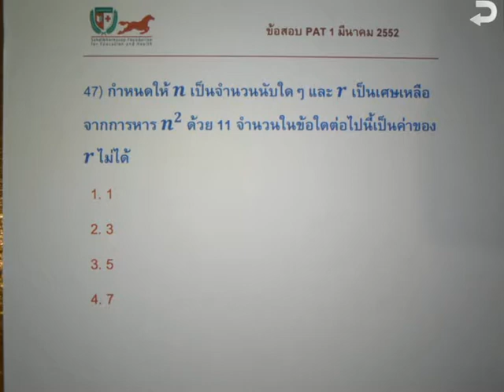PAT1_52 March 47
e-learning.kusol.org โดยมูลนิธิศักดิ์พรทรัพย์ PAT1 ความถนัดทางคณิตศาสตร์